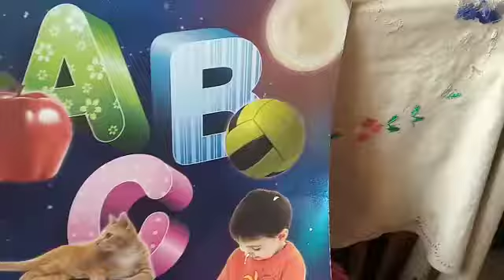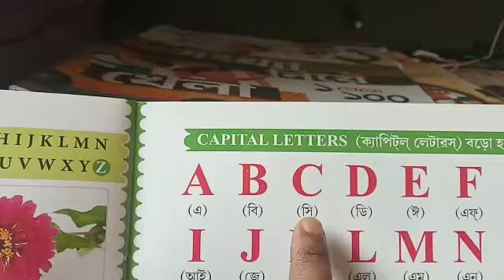Pre nursery english A to F